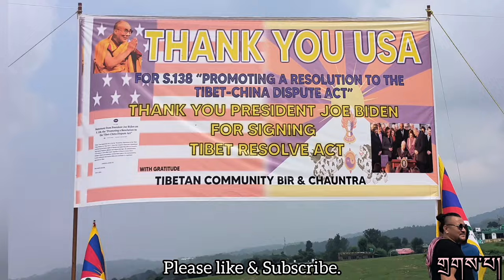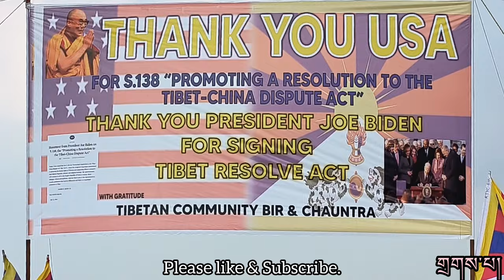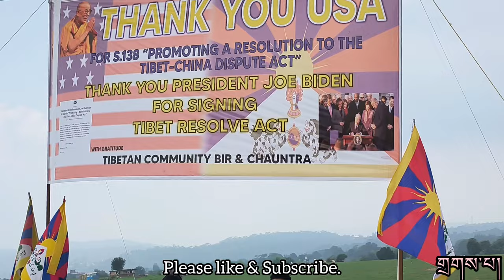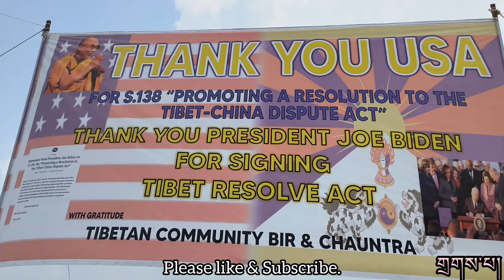Himachal Bir)ས་གནས་སུ་ཨ་རིའི་བོད་དོན་ཁྲིམས་འཆར་གཏན་འབེབ་བྱུང་བར་དགའ་སྟོན།THANK YOU JOE BIDEN & USA.